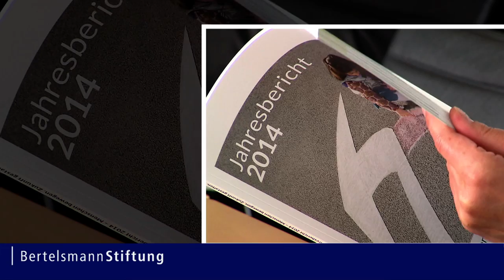Jahrespressekonferenz 2015 der Bertelsmann Stiftung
2014 hat die Bertelsmann Stiftung rund 78 Millionen Euro für ihre gemeinnützigen Projekte ausgegeben. Die Jahrespressekonferenz am 5. Mai 2015 zeigte auf, was mit den Mitteln erreicht wurde. Zukünftig wird sich die Stiftung verstärkt an den weltweiten Megatrends soziale Ungleichheit, Digitalisierung, demographischer Wandel und Globalisierung orientieren.